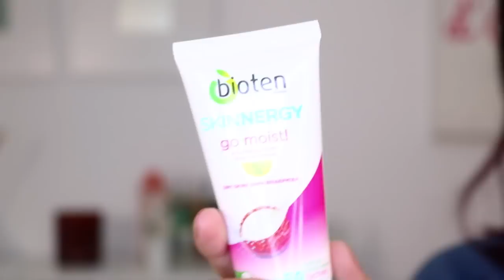CUIDADOS DO ROSTO BONS E ECONÓMICOS | Tânia Argent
Hoje trago um vídeo de produtos de cuidados do rosto bons e económicos.
Este é um publivideo contudo, estou de facto muito satisfeita e surpreendida com os produtos da marca, tanto que já comprei um tónico para experimentar e tenciono em breve comprar também o gel de limpeza.
ATENÇÃO: Idealmente a água micelar deve ser usada como um complemento antes da limpeza com o gel e o tónico, porque deixa sempre um pouco de resíduos do produto no rosto, no entanto para quem tem muita pressa pode usar apenas a água micelar e é preferível usar esta, do que lavar o rosto só com água. Para remover os resíduos do produto, podes passar com um algodão molhado após a utilização da mesma.

Segue-me nas redes:
Facebook.com/femmeargent

Recomendado: "NÃO QUERO SER MÃE - Tany Talks - Veda#2 | Tânia Argent"